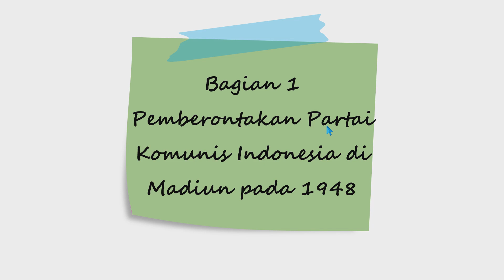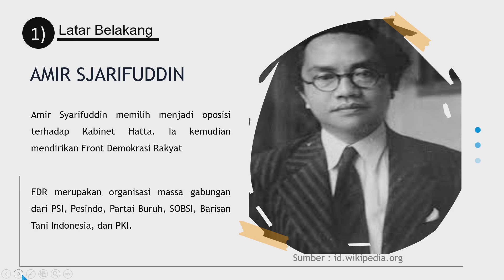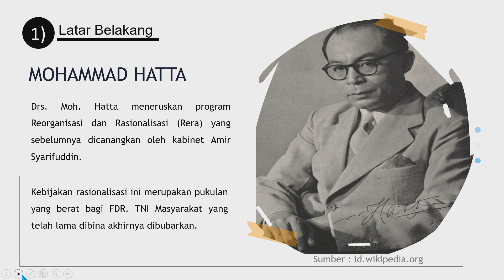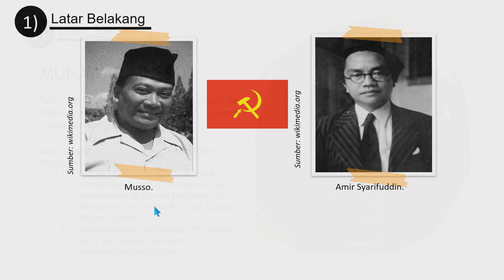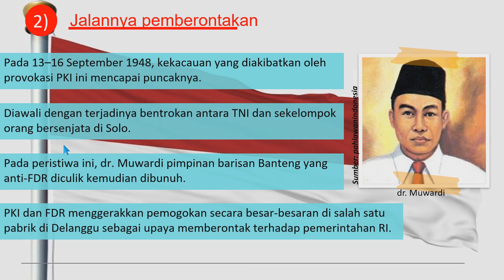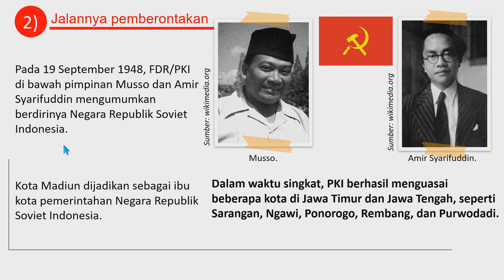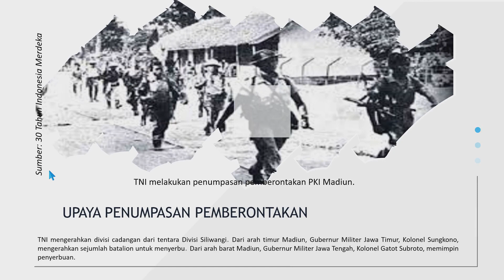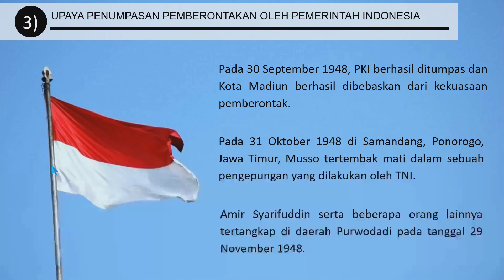MADIUN AFFAIR - UPAYA MENGATASI ANCAMAN DISINTEGRASI BANGSA SEJARAH INDONESIA XII (PART 2)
PKI bukanlah partai baru, karena telah ada sejak jaman pergerakan nasional sebelum dibekukan oleh pemerintah Hindia Belanda akibat memberontak pada tahun 1926.

Sejak merdeka sampai awal tahun 1948, PKI masih bersikap mendukung pemerintah, yang kebetulan memang dikuasai oleh golongan kiri. Namun ketika golongan kiri terlempar dari pemerintahan, PKI menjadi partai oposisi dan bergabung dengan partai serta organisasi kiri lainnya dalam Front Demokrasi Rakyat (FDR) yang didirikan oleh Amir Syarifuddin.

Pada awal September 1948 pimpinan PKI dipegang Muso. Ia membawa PKI ke dalam pemberontakan bersenjata yang dicetuskan di Madiun pada tanggal 18 September 1948.

Kelas XII